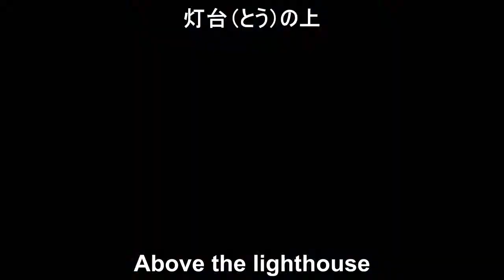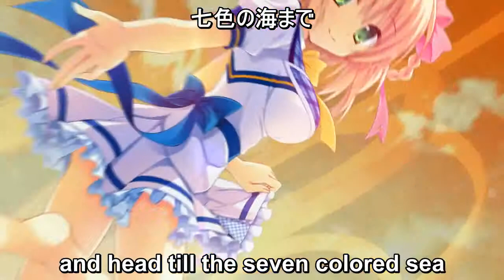Karumaruka ＊ Circle OP [Eng Sub]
Game Title: カルマルカ＊サークル
Game Published Date: 2013/09/27
Producer: SagaPlanets

Song Title: Floating up
Singer: KOTOKO
Composer: 菊田大介